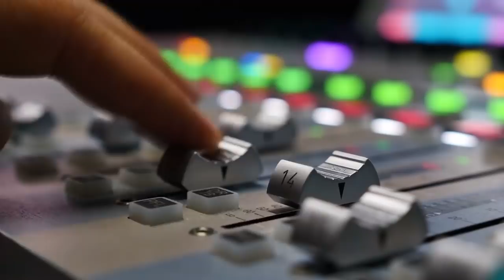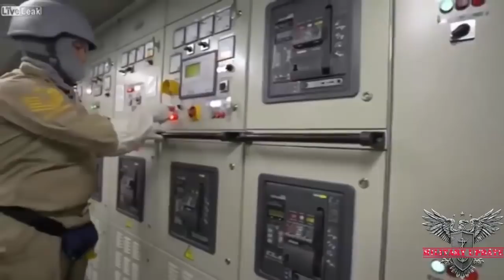XOGTA: Awooda Ciidamada QATAR, Sababta Isbaheysiga cusub u takooreen Sacuudiga, Iran & Masar